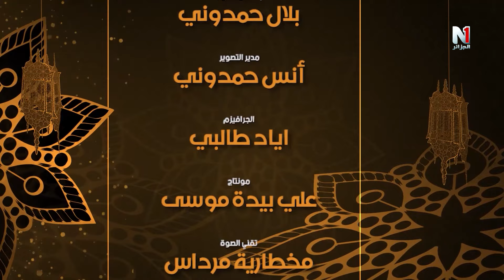سقسيني نجاوبك : من هو الصحابي الذي خان النبي صلى الله عليه و سلم